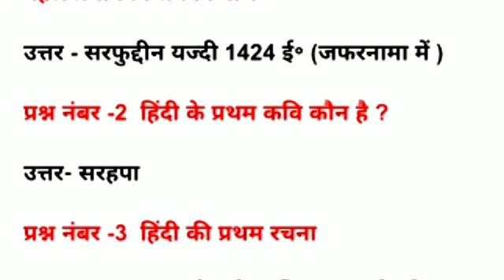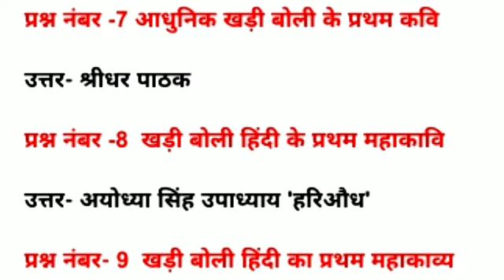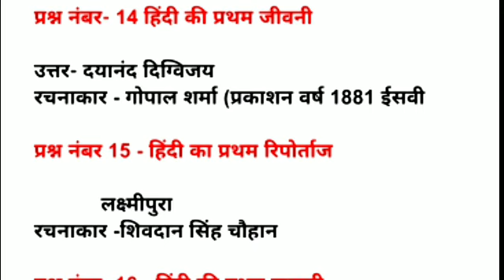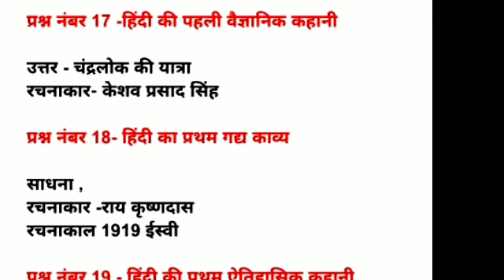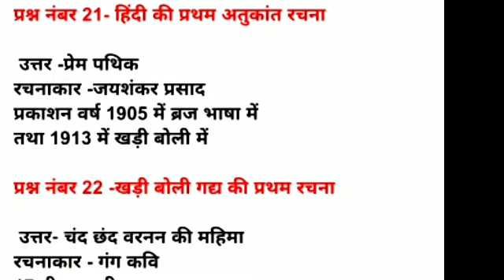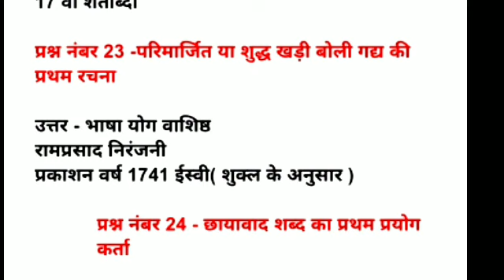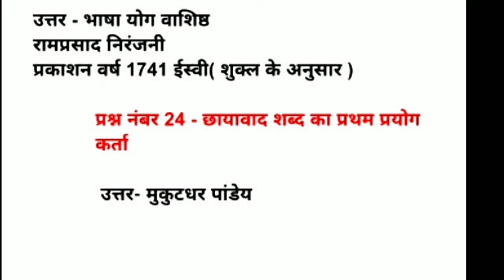hindi me pratham | hindi sahitya me pratham | hindi ka pahala kavi kaun hai | hindi ki pahali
hindi ki pahali rachana kaun hai
hindi ki pahali kahani kaun hai
hindi sahitya me pratham kaun

हिन्दी भाषा के लिए हिंदी शब्द का सबसे पहले प्रयोग किसने किया ?
हिंदी के प्रथम कवि कौन है ?
हिंदी की प्रथम रचना
हिंदी का ...
हिंदी का प्रथम महाकावि
खड़ी बोली हिंदी
आधुनिक खड़ी बोली के प्रथम कवि
खड़ी बोली हिंदी के प्रथम महाकावि
खड़ी बोली हिंदी का प्रथम महाकाव्य
हिंदी का प्रथम सबसे बड़ा महाकाव्य
हिंदी का प्रथम
हिंदी की पहली दलित आत्मकथा
हिंदी की प्रथम
हिंदी की प्रथम कहानी
हिंदी की पहली वैज्ञानिक
हिंदी का प्रथम गद्य काव्य
हिंदी की प्रथम ऐतिहासिक कहानी
 छायावाद का प्रथम काव्य संग्रह
 हिंदी की प्रथम अतुकांत रचना
खड़ी बोली गद्य की
परिमार्जित या शुद्ध खड़ी बोली गद्य की प्रथम  छायावाद शब्द का प्रथम प्रयोग कर्ता